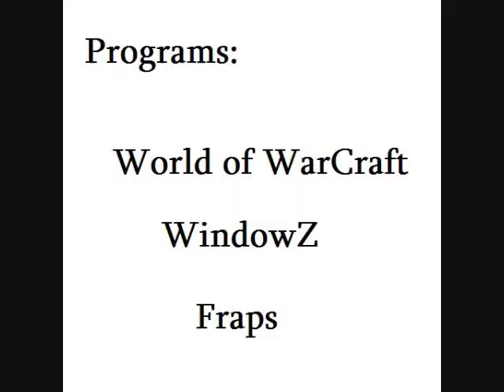World of WarCraft's Grand Marshal IceIYIaN